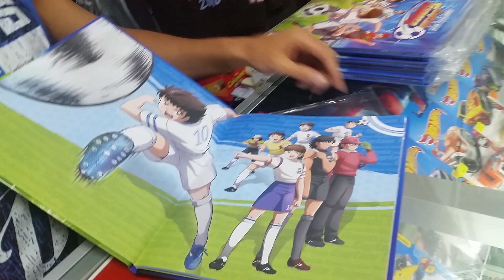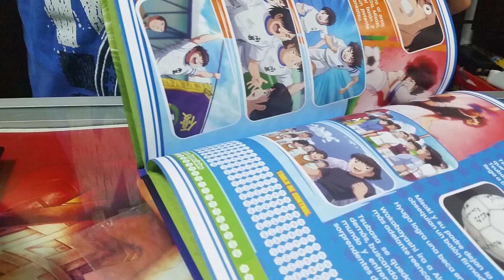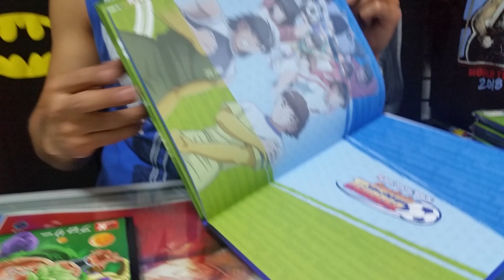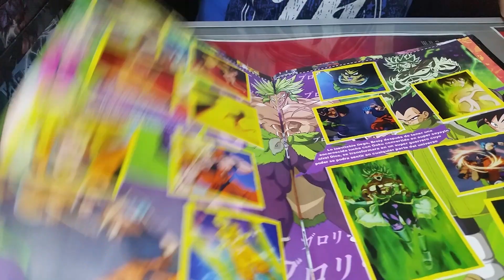ÁLBUM TAPA DURA CAPTAIN TSUBASA [BERLIN] Y DRAGON BALL BROLY [3K]